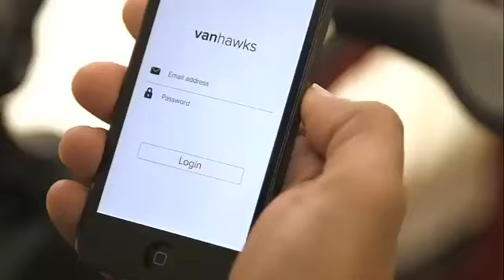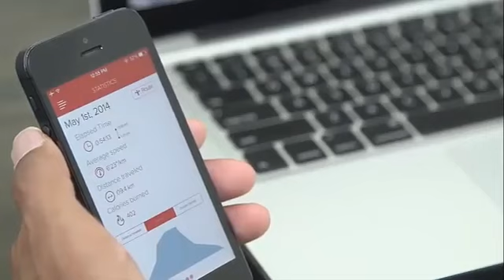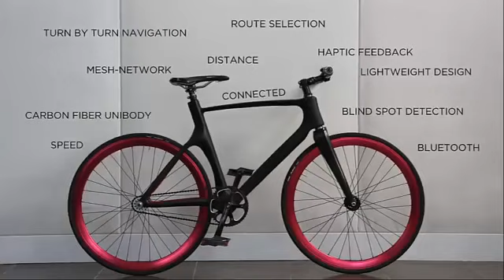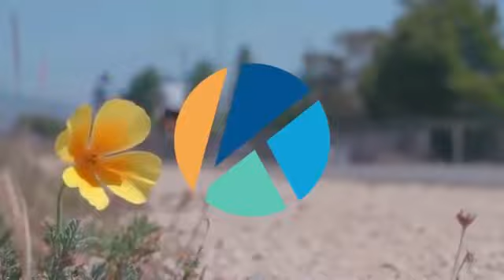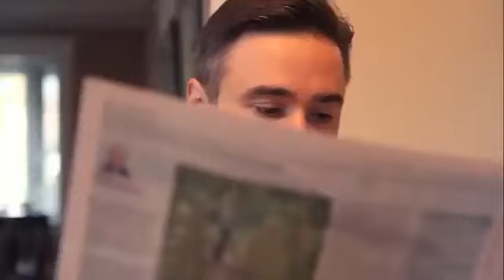✔ Top 5 Bike Inventions